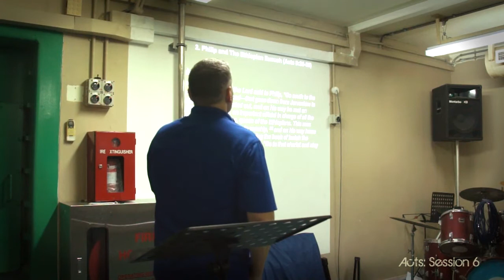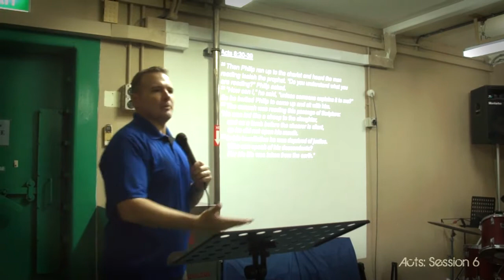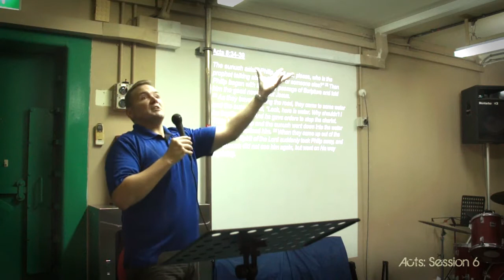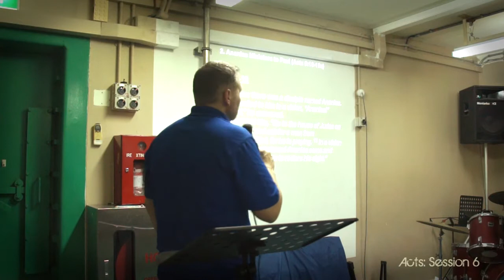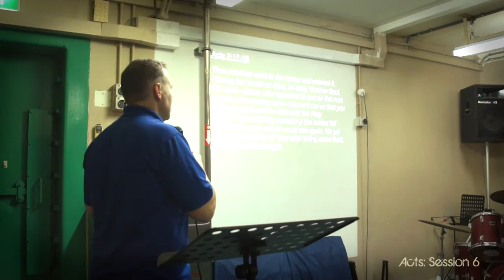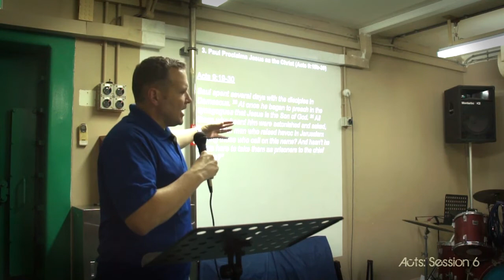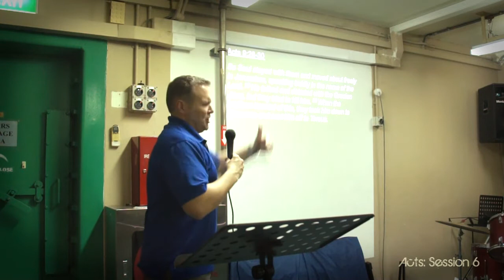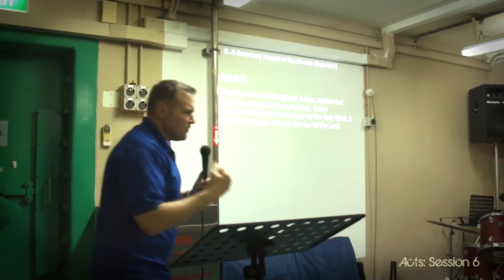Acts 6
This session of ACTS covers verses 8:26-9:31 of the book of Acts.